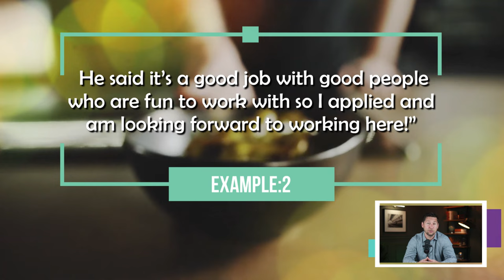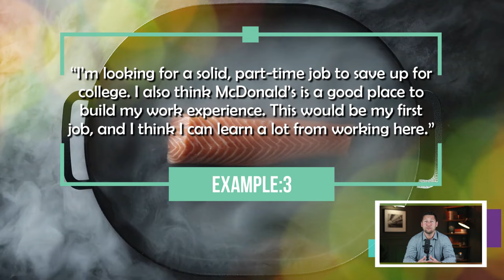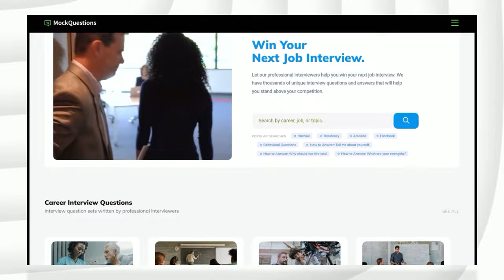McDonald's Interview Questions with Answer Examples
McDonald's Interview Questions with Answer Examples. We review 5 of our favorite McDonald's interview questions and provide advice on how to answer each question along with our own answer example. For our full list of McDonald's QAs, visit: